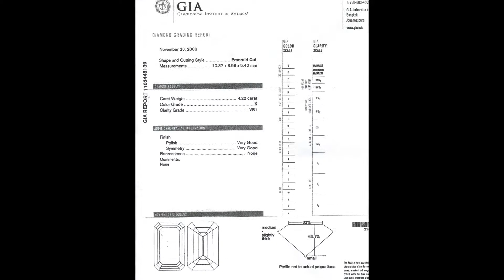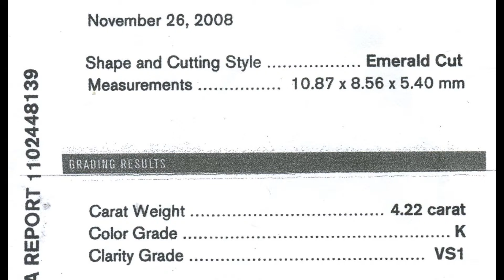Amazing 4.22ct K/VS1 Emerald Cut DIamond GIA